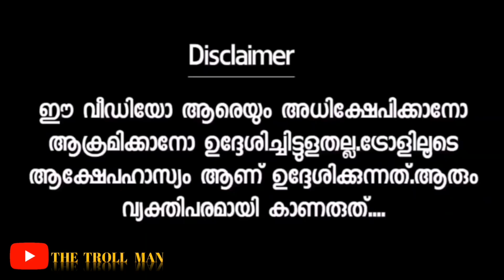നീ ആരാ എന്റെ പ്രായത്തിനെ കുറിച്ച് പറയാൻ 😡/😅 KULAPULLI LEELA INTERVIEW TROLL VIDEO/ THE TROLL MAN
തെമ്മാടിത്തരം പറഞ്ഞാൽ നീ അടി മേടിക്കും 🤣/KULAPULLI LEELA INTERVIEW TROLL VIDEO /THE TROLL MAN